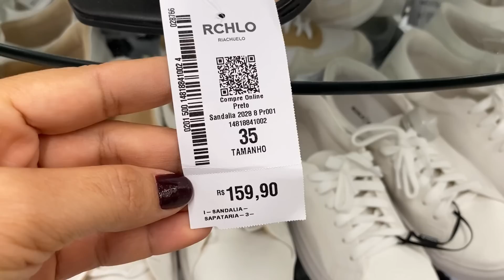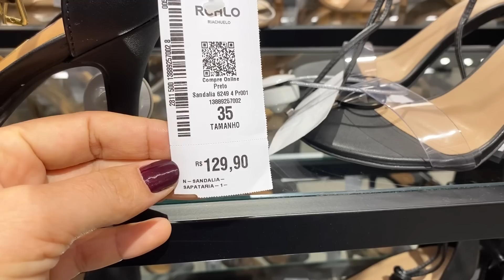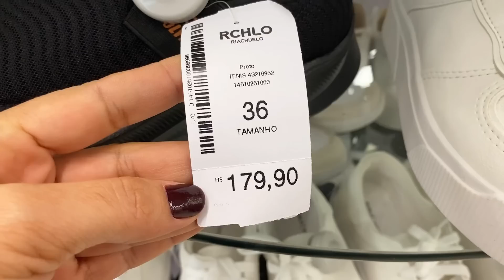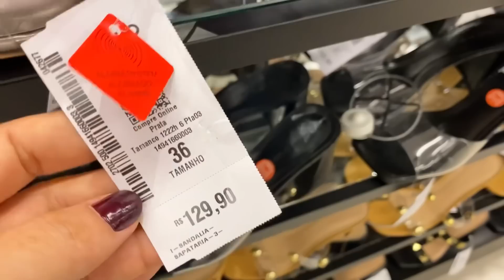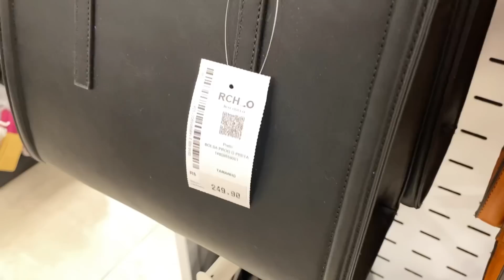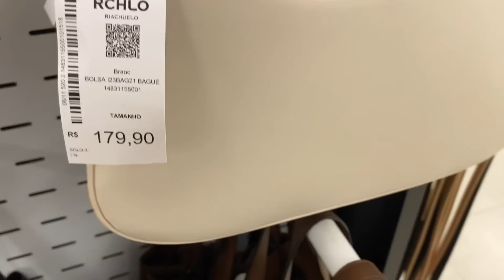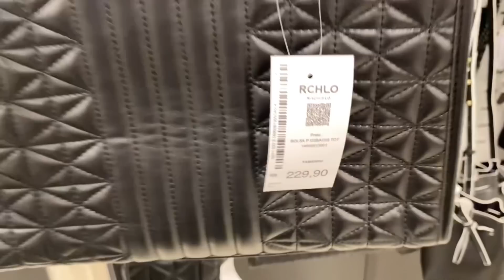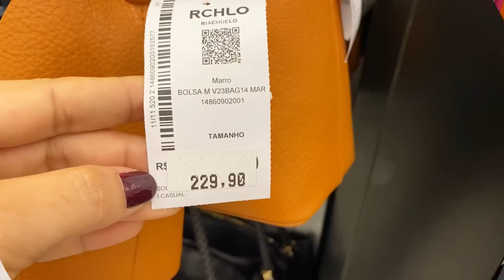TOUR NA RIACHUELO | ESPECIAL CALÇADOS + BOLSAS LINDÍSSIMAS 😱😱